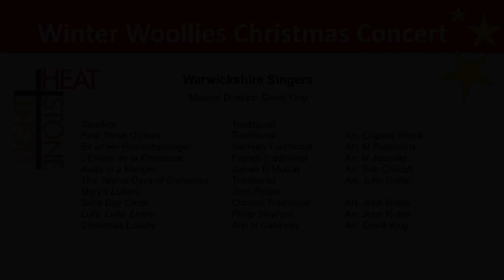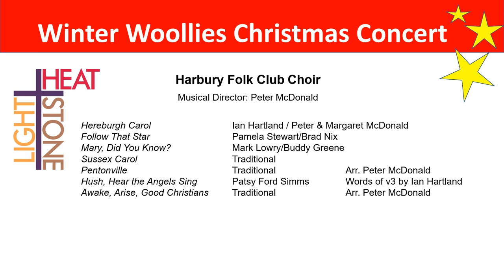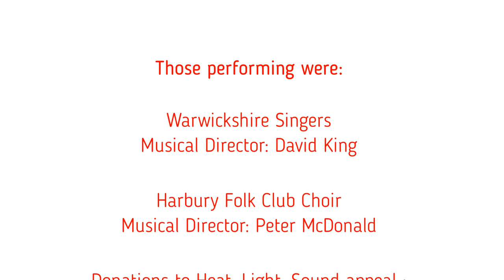Winter Woollies Concert at All Saints' Church, Harbury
Fund-raising concert on 18/12/2021 by Warwickshire Singers and Harbury Folk Club Choir for the Heat, Light, Stone appeal in aid of All Saints' Church Harbury. to make a donation.

Introduction   0:00
Part 1 - Warwickshire Singers 0:14
Gaudete 0:29
Past Three O’clock 2:49
Es ist ein Ros’entsprungen 4:33
L’Enfant de la Promesse 7:11
Away in a Manger 9:25
The Twelve Days of Christmas 11:29
Mary’s Lullaby 15:15
Sans Day Carol 18:18
Lully, Lulla, Lullay 21:02
Christmas Lullaby 24:54
Part 2 - Harbury Folk Club Choir 28:28
Hereburgh Carol 28:47
Follow That Star 33:10
Mary, Did You Know? 35:19
Sussex Carol 38:03
Pentonville 40:25
Hush, Hear the Angels Sing 44:28
Awake, Arise, Good Christians 47:03
Finale - Ding Dong! Merriliy On High 51:14